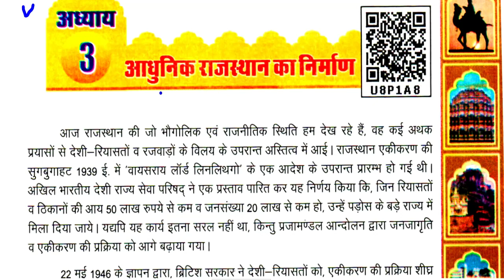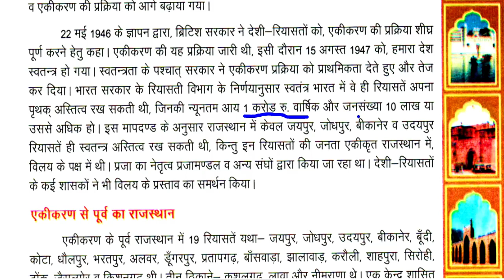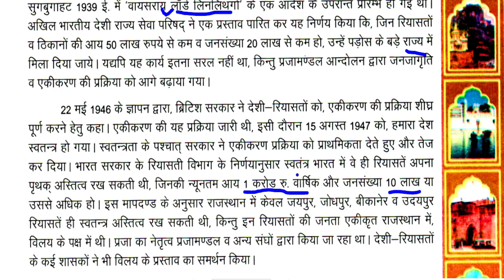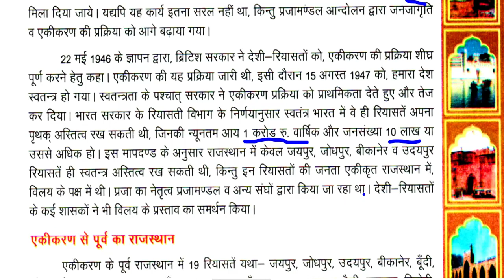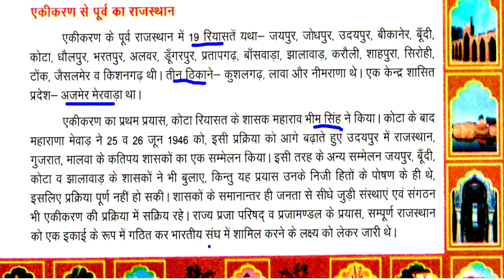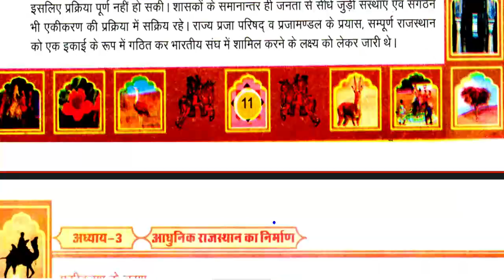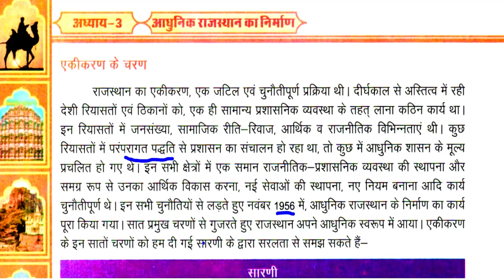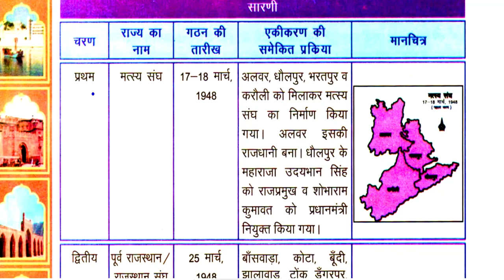Class-8/ chapter 3/ आधुनिक राजस्थान का निर्माण/ REET/ 1st GRADE/2nd grade/ NCERT/ RBSE/ reet news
Class-8/ch-3/ आधुनिक राजस्थान का निर्माण/ REET/ 1st GRADE/2nd grade/ Anu Jadoun/ syllabus/ NCERT/ RBSE